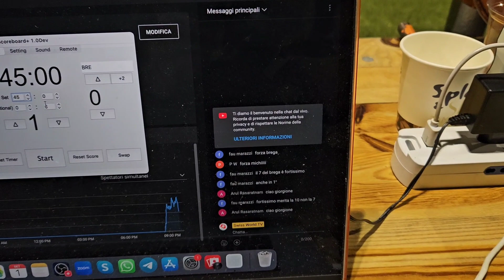Video vlog con Swiss World TV al Campo D del Centro sportivo di Lugano Cornaredo 2023